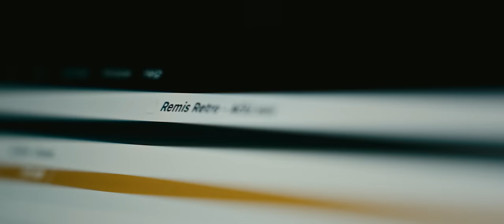Remis Retro - Ačiū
Nufilmuota „Go3“ konkurso „Universal Music Lithuania: klipas per parą“ metu.

Nu ta tai grynai mano skonis, bazaras
Atrodo šiandien pabusiu jai ponis
Krūtinėj mano pradeda griaudėt, aha
Ji spicy kaip pipirai, noriu nusičiaudėt

Ačiū Ačiū Ačiū Ačiū
Ačiū Ačiū Noriu nusičiaudėt

Muzonas mano creamy
Kaip pasta carbonara
Mergytė tokia dreamy
Ir ji žino ką ji daro
Geras apetitas, tai gerai ir varo, bazaras
Aš taip giliai temoj
Pamanytum naras

Klausia, jai įdomiausia
Ar čia tik šiaip įsimylėję tipo ar draugausim?
Sakau viską gausi
Neskubam, nėr ko apsikrauti
Pirmiausia noriu tave paragauti

Ta tipo suknelė, tas pats kaip be rūbų
Šoka lėtai, burbulai hubba bubba
Kaip akmuo kietas, nėra kur dėtis
Žiūri į mane pasirodo Medusa

Pulsas jaučiu kaip kyla
Netyla vakarėlis
Negaliu patikėt
Ir vėl įsivėliau